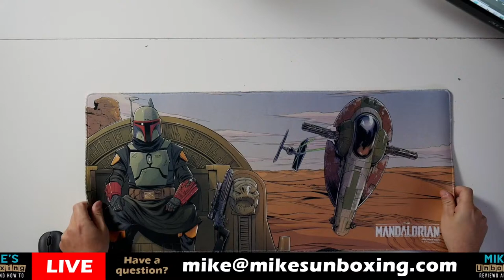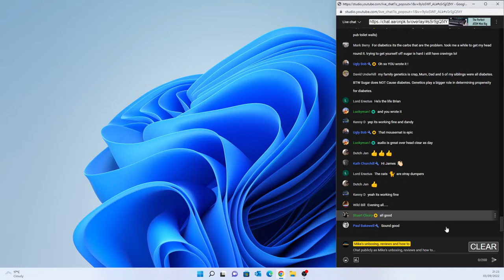Usual Tech Waffle & Looking At The Weird EG Ebuyer Gaming Onyx PC Case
Usual Tech Waffle & Looking at the weird EG Ebuyer gaming Onyx PC case, looks good but i have issues with it
EG Onyx Tempered Glass ATX Mid Tower Case
Ebay UK

Gamemax 750w GOLD RGB PSU
Amazon Local (600W)
Ebay UK
Ebay US
Ebay CA
Ebay AUS
Ryzen 5 3600
Amazon Local
Ebay UK
Ebay US
Ebay CA
Ebay AUS
Random cheapo RAM
Amazon Local
Ebay UK
Ebay US
Ebay CA
Ebay AUS
1TB NVME WD
Amazon Local
Ebay UK
Ebay US
Ebay CA
Ebay AUS
MSI GTX1650 GPU
Amazon Local
Ebay UK
Ebay US
Ebay CA
Ebay AUS
ASUS B550 Prime B550 Plus motherboard.
Amazon UK
Ebay UK
Ebay US
Ebay CA
Ebay AUS